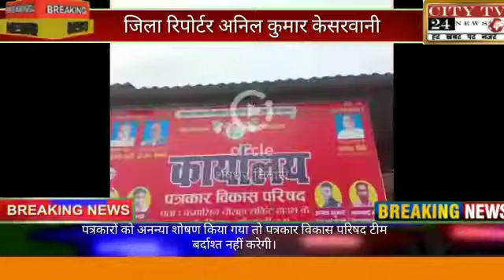पत्रकारों को अनन्या शोषण किया गया तो पत्रकार विकास परिषद टीम बर्दाश्त नहीं करेगी